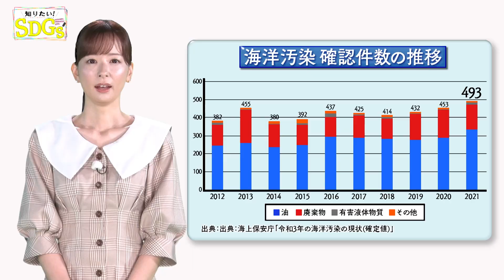知りたい！SDGs #160 |2022/10/20放送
海上保安庁によると、令和3年度に過去10年間で最多となる493件の海洋汚染を確認。海洋汚染には様々な要因があるが、古くから話題に上り続けているにもかかわらず、今なお抜本的な解決に至っていないのが「釣りによるゴミ問題」。例えば、釣り糸。現在、釣り糸はナイロンやフロロカーボン、ポリエチレンといった化学繊維製が主流。もし釣りの最中にプツンと切れてしまうと化学繊維のため「分解」が起こりにくく、水中をいつまでも漂い続ける。そうして水中に残った釣り糸は魚などの水中生物や、その魚を食べようとした鳥などに絡みつき、怪我を負わせることも少なくない。そんな、釣りによる海洋汚染の問題を解決しようとSDGs活動を続けている方を取材。

静岡県沼津市を拠点に海中ゴミの問題を解決するべく活動する土井佑太さんはダイビングした時に回収してきた釣りゴミを直して販売する活動をしている。土井さんが主に回収するのは、根がかりして海底に置き去りにされてしまったルアーや釣り糸。根がかりとは、ルアーなどの針が海底の岩などに引っかかって動かなくなり、釣り糸を切るしかなくなってしまう状況のこと。活動のきっかけは趣味のダイビングをしている際に海が汚れていることに気付きゴミを拾い始めたことからだそう。取材をした日は、約30分潜って約100個のルアーを回収。2021年には1万個以上のルアーを拾い集めた。回収したルアーに絡まっている糸や釣り針を分離させ、知り合いの工場で汚れを落とし、塗装を行い、新品同様に綺麗にリメイクして低価格で販売。得た利益は海の清掃活動費などにあてているという。全国の海で同じようなことをできる人を増やしていって、最終的に全国の海をキレイにしながら活動費が捻出できるような仕組みを広げたいという。

SDGs って何？ どうして必要なの？
これから先の未来…　自分たちの青い地球はどうなっていくんだろう…
今、世界では温暖化、貧困、格差社会…　様々な地球規模の課題がある。
そこで、国連加盟国すべての国が2030年までに普遍的に取り組む“持続可能な開発目標”を定めた。
それが「SDGs」。掲げられた17の目標で、日本の達成率は79.6％！世界から見ると19位となっているため、さらにランキングを上げていくことが重要となる。
「SDGs」を子供や若者、高齢の方にもわかるよう、番組ナビゲーターの皆藤愛子がSDGs の全体コンセプトや、SDGs の各目標をひとつひとつわかりやすく解説！また、目標の解決に取り組んでいる事例も紹介していく。

▼出演者
ナビゲーター：　皆藤愛子
ナレーション：　金本涼輔

《放送⽇時》
毎週(木) 22:55～23:00　BSフジにて好評放送中！